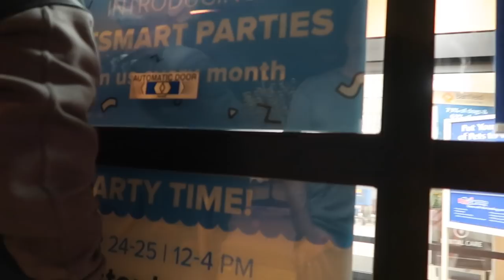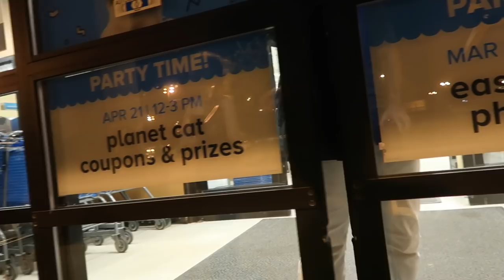We are GETTING A CHINCHILLA!